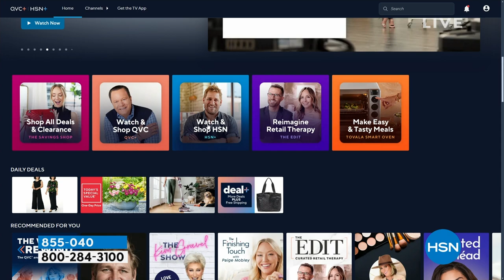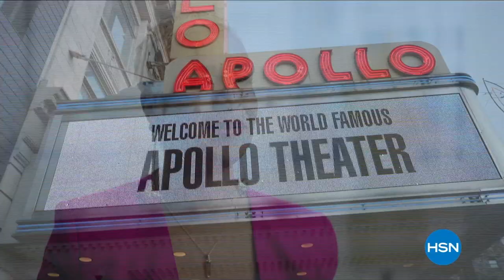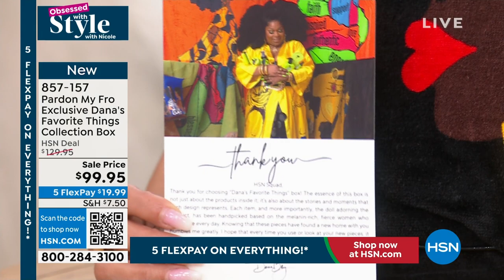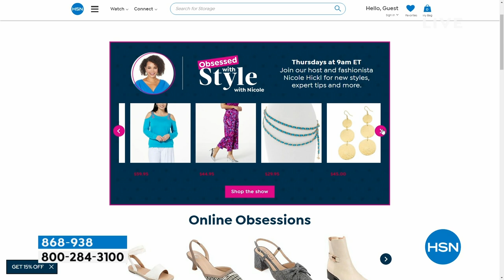HSN | Obsessed with Style with Nicole - Black History Month Celebration 02.01.2024 - 09 AM